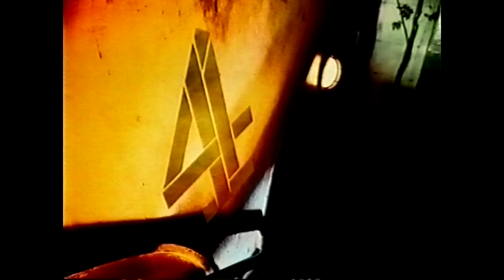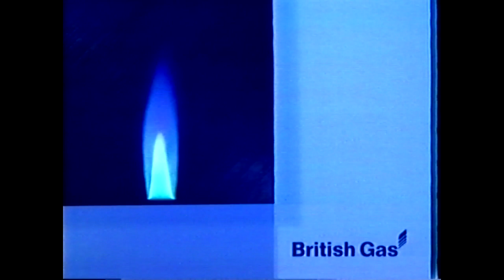channel 4 adverts vhs